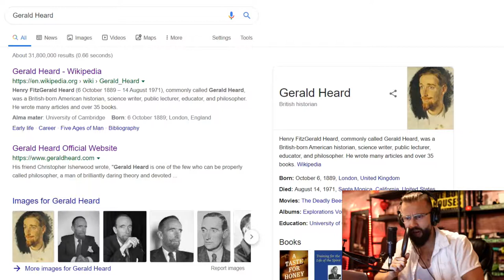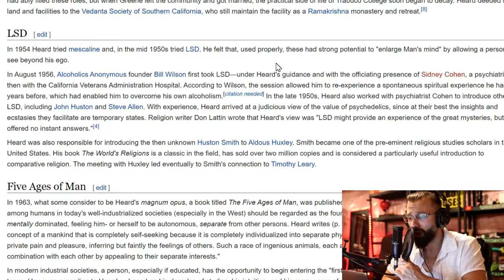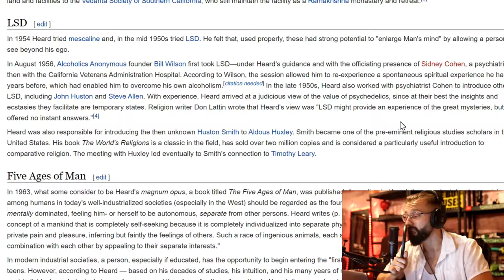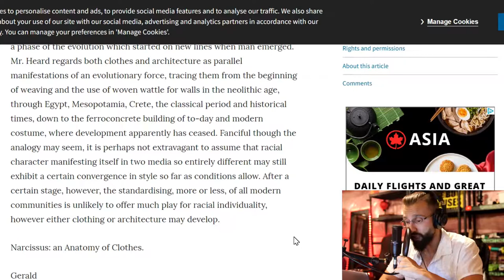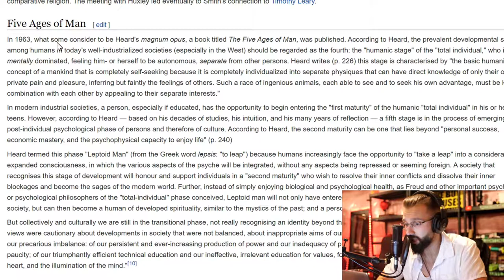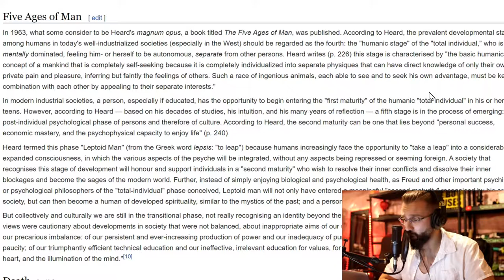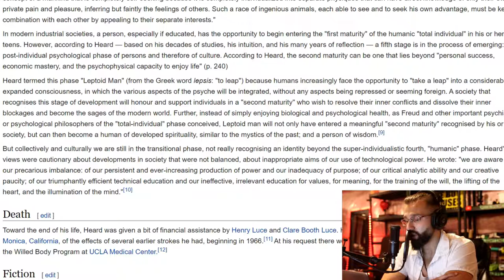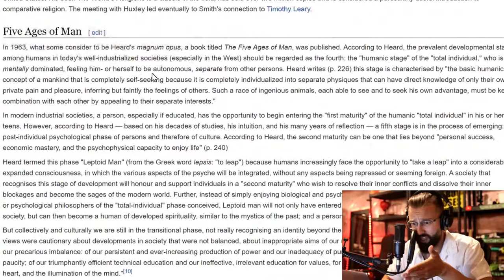1950's Psychedelic Philosopher Gerald Heard | LEPTOID MAN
In this video I dive into and share my research on a very interesting man: Gerald Heard.

Upon my research I stumbled upon his bibliography which I plan on diving into deeper but his last work, 'The Five Ages Of Man' along with his connections (and possibly the main connector) between many psychedelic researchers/scientists from the 50's & 60's.

I found this fascinating and am really enjoying diving into this research from the past and sharing it with you guys!